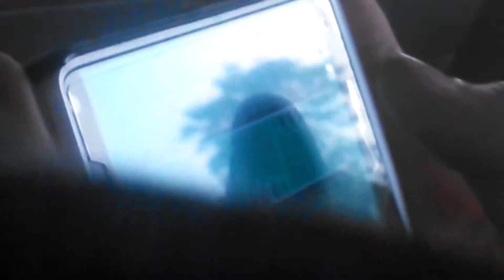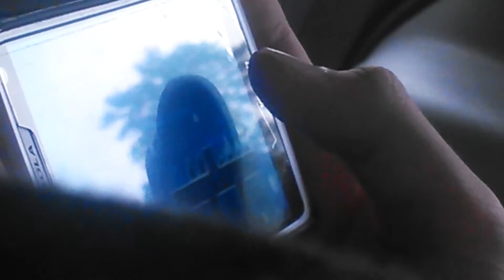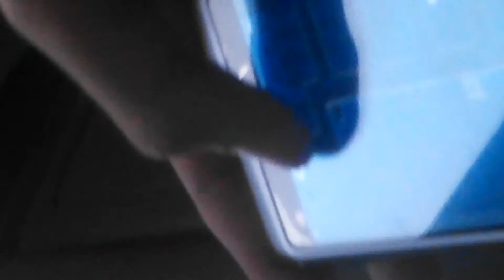Geometry Dash Lite Ep2.